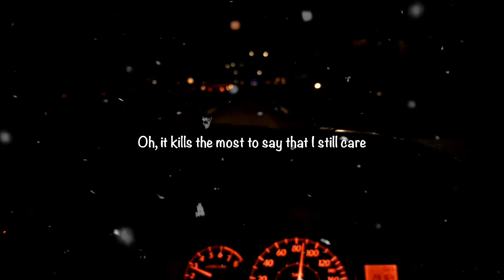STORY WA ( WHATSAPP ) SEDIH | GALAU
Terimakasih... 😁🙏🏽🙏🏽🙏🏽